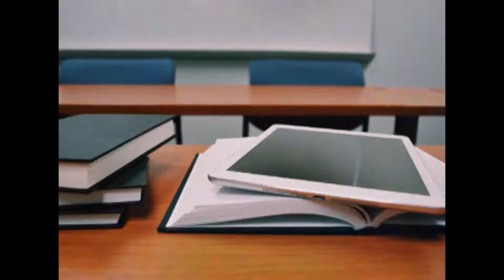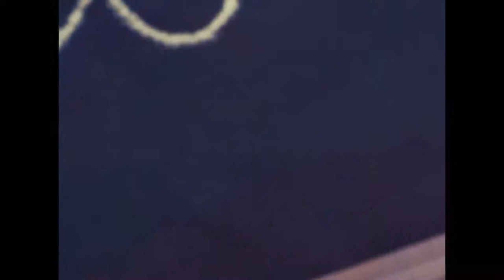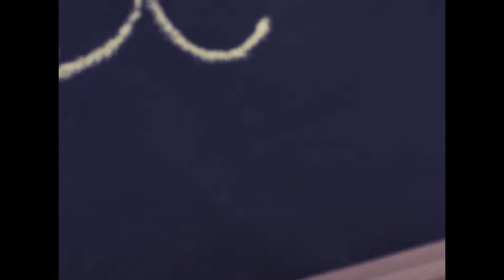TET PAPER I WHATS APP AUDIO DAY 4 - TNTET CLASS IN TAMIL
Paper : I
Subject: Psychology
Day :4
Unit V of TNTET syllabus - Part- B
Lesson name: Learning
Reference book: KARKUM KUZHANTHAI  (D.T.Ed - First Year Learning child book)
Page: 141 to 156

To get the audio via telegram app or Whats-app visit our